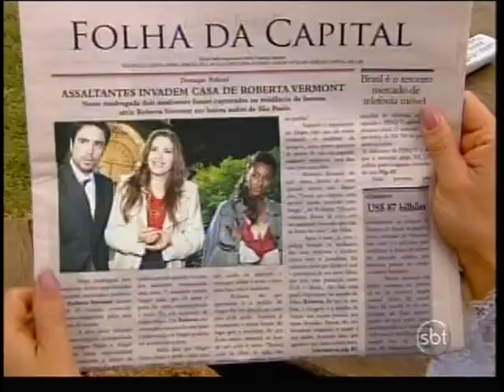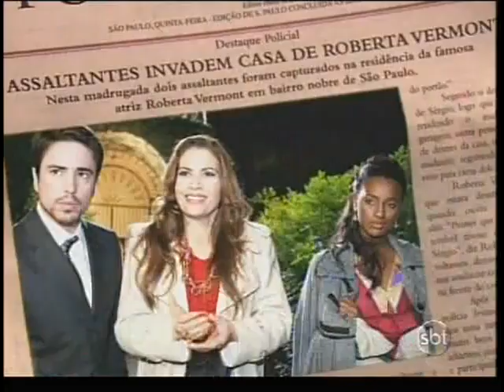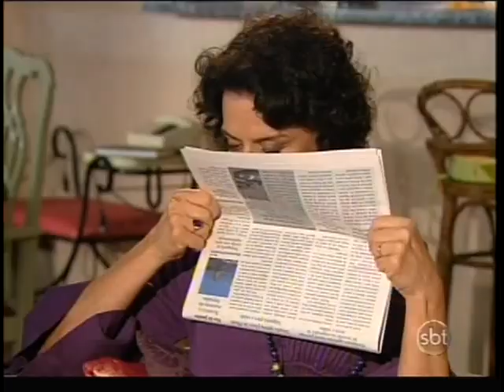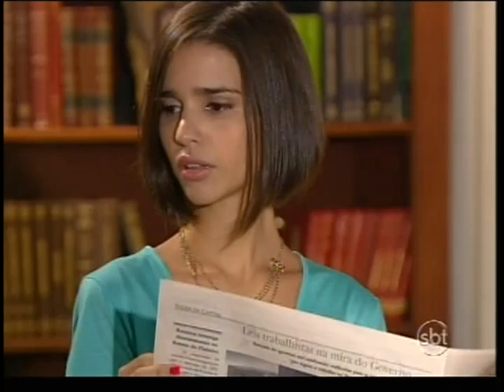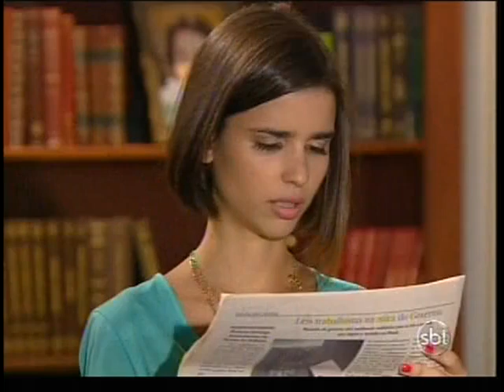Uma Rosa Com Amor (2010) | Capítulo 91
A novela, produzida e exibida pelo SBT, foi um remake da obra homônima de Vicente Sesso apresentada entre 1972 e 1973 na TV Globo. O texto teve adaptação de Tiago Santiago sob a colaboração de Miguel Paiva e Renata Dias Gomes, e, direção geral de Del Rangel.